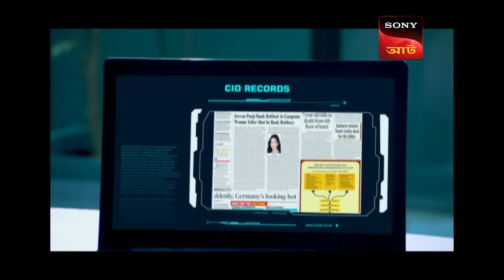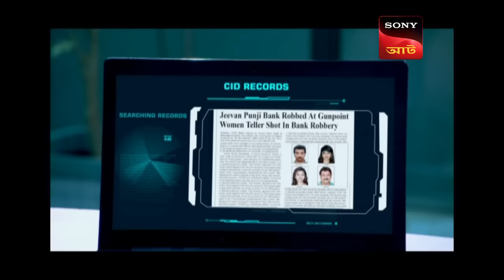An Unsolved Bank Robbery | CID (Bengali) - Ep 1357 | Full Episode | 4 May 2023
Episode 1357: An Unsolved Bank Robbery
There is an unsolved bank robbery case where diamonds worth crores were looted and the mastermind escaped with the loot leaving behind five of his accomplices high and dry. Six years later this mysterious man comes back to the city and the five accomplices who were waiting for him decide to strike. Their plans go haywire and an innocent man gets killed. How did the innocent man die? More importantly, why did the mastermind who had escaped after the robbery come back to the city?